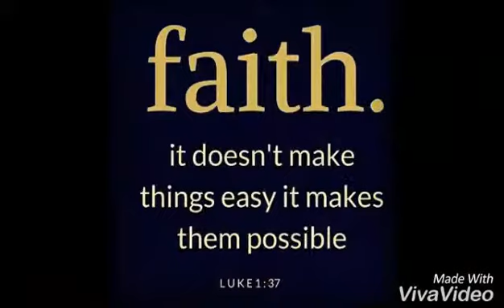my vlog fixie bike night ride 4.9.17